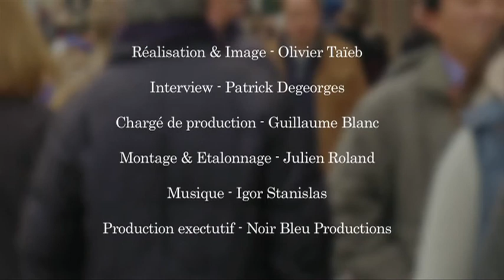Sustained Unsustainability barried to transformative - David Moon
Conférence Université de Bath (GB)
6 Décembre 2013
Sustained Unsustainability : barried to transformative action
David Moon

Réalisation & Image - Olivier Taieb
Interview - Patrick Degeorges
Montage & Étalonnage - Julien Roland

Portail des Humanités Environnementales
- Gregory Quenet
- Patrick Degeorges
- Guillaume Blanc
- Olivier Taieb

Avec le participation :
Ministère de l’écologie, du développement durable et de l’énergie
Université de Versailles  Saint-Quentin-en Yvelines
MNHN